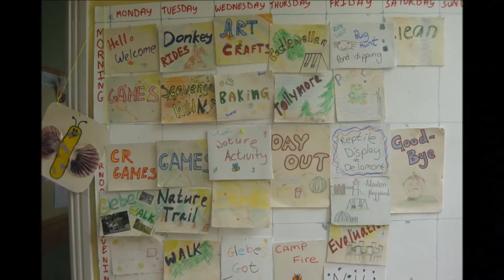kids summer 2016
Glebe House summer childrens programme July to August 2016